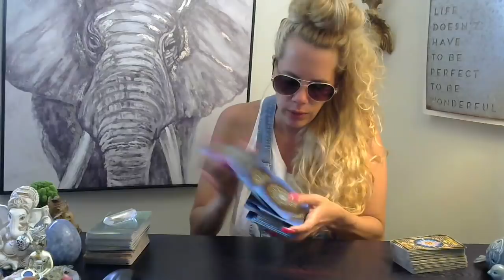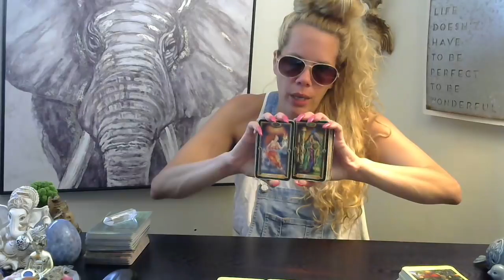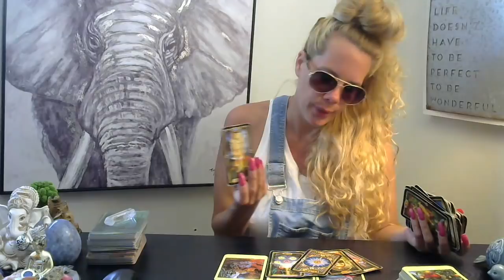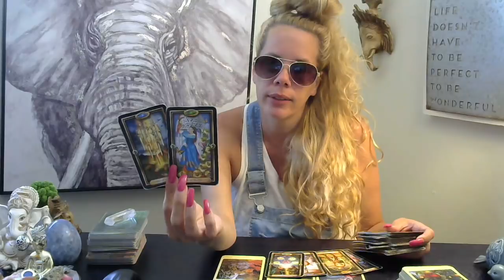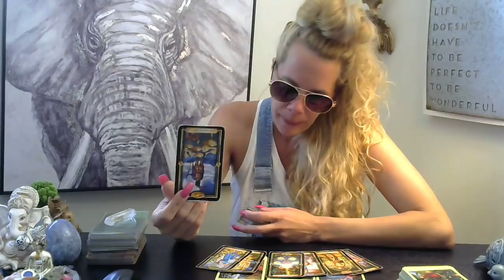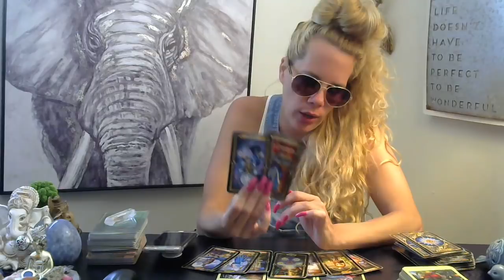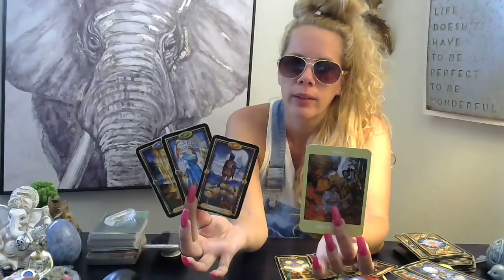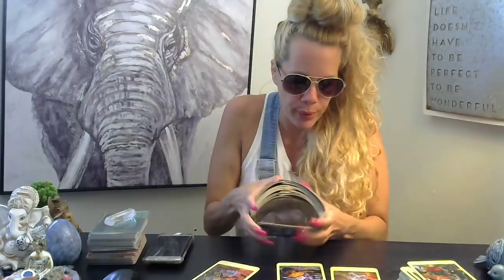Daily Energy*🦋July 3rd, 2018